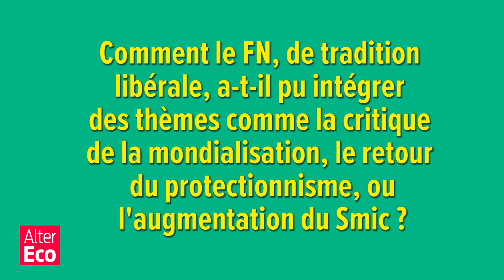Gérard Vindt (2/2) : le FN, programme économique et liens internationaux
Le professeur agrégé et docteur en histoire Gérard Vindt, par ailleurs chargé des pages histoire d'Alternatives Economiques, décrypte les enjeux de la poussée de l'extrême droite sous Marine Le Pen.